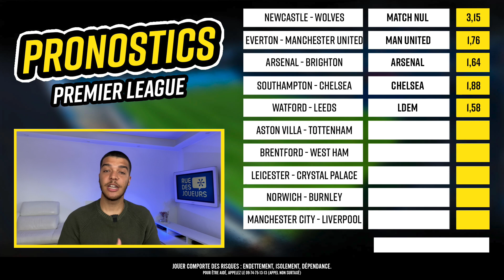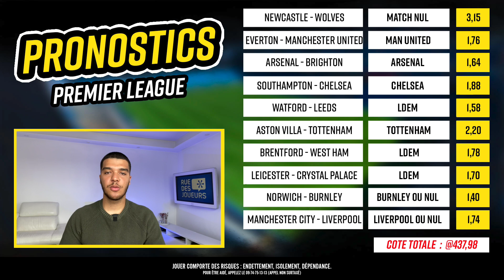Pronostic Premier League : Nos pronostics foot pour la 32ème journée : Manchester City Liverpool...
⚽ Retrouvez dans cette vidéo nos 10 pronostics foot pour la 32ème journée de Premier League.
💬 Partagez dans les commentaires vos pronostics et paris sportifs pour ce week-end en Ligue 1, Ligue 2, Premier League, Bundesliga, Liga et Série A.
💰 Votre 1er dépôt est TRIPLÉ immédiatement en freebet sur Winamax, jusqu’à 100€ de dépôt. Déposez 100€, jouez avec 300€, déposez 50€, jouez avec 150€ !
Le programme
Pronostic Newcastle Wolverhampton
Pronostic Everton Manchester United
Pronostic Arsenal Brighton
Pronostic Southampton Chelsea
Pronostic Watford Leeds
Pronostic Aston Villa Tottenham
Pronostic Brentford West Ham
Pronostic Leicester Crystal Palace
Pronostic Burnley Norwich
Pronostic Manchester City Liverpool
Qui sommes-nous ?
Sommaire
00:00 : Intro
00:31 : Bonus Winamax 300€ offerts
00:48 : Mes 10 pronostics Premier League
07:47 : Ticket @2,20